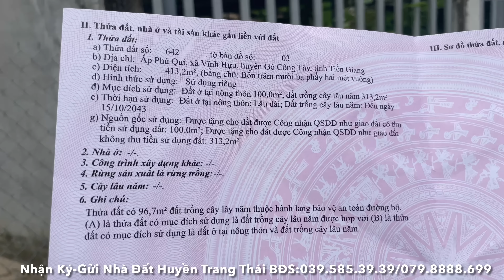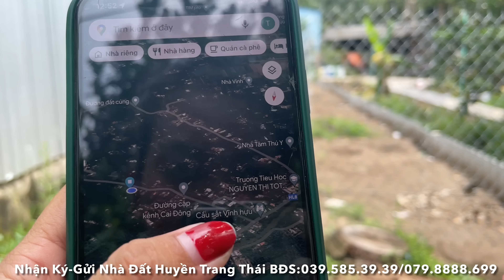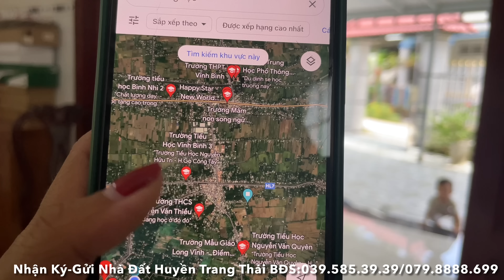Tập 1666❤️🌸(Đã bán)Hot!Giá Mềm-Đường Ôtô,Có Thổ Cư,Tặng Nội Thất,413m2 có 100m2 thổ cư giá 1,5Tỷ